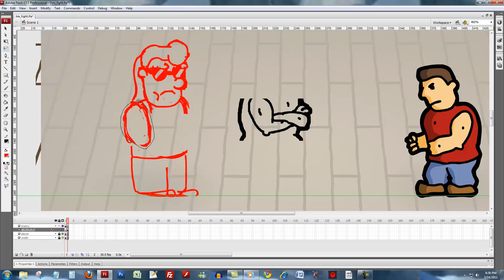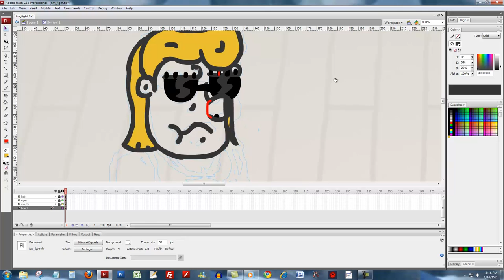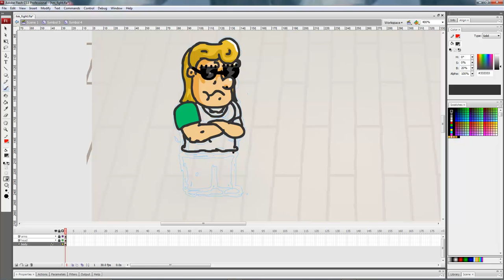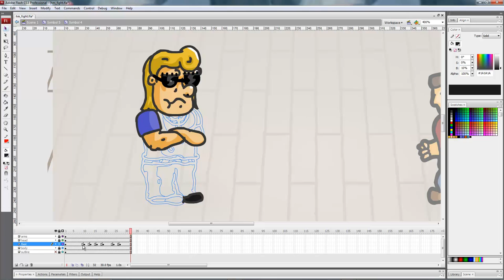Flash - Drawing a Hall Monitor (Straight Bullyism)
Here's me drawing a hall monitor for Straight Bullyism, also I animate the foot tapping slightly. This took around an hour and it's shown at 16x speed.